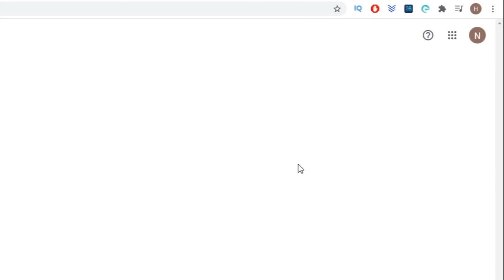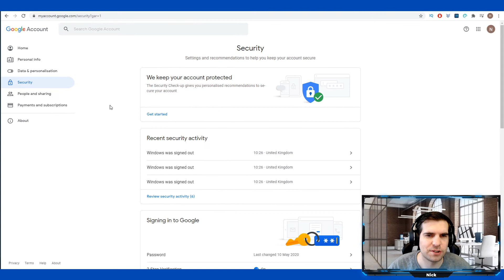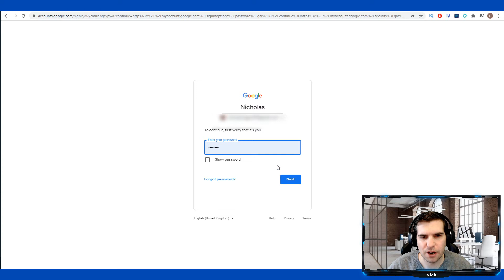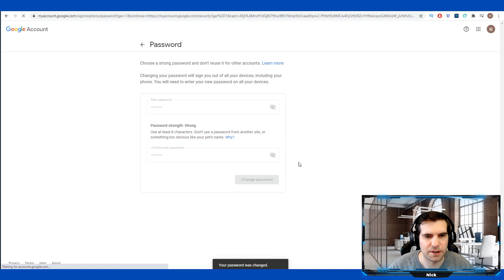How to Change Password on Gmail Account 2021 | GMAIL Tutorial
In this Gmail tutorial I go through how to change password on Gmail, this will help with your overall security within Gmail and google. Follow along with this step by step guide on how to change your password on Gmail in 2021. This tutorial will have you up and running in no time at all!

If you found this Google Tutorial useful please click the like button and consider subscribing to the channel, if you click the bell icon you will also be notified of all our latest videos.

Let’s connect!